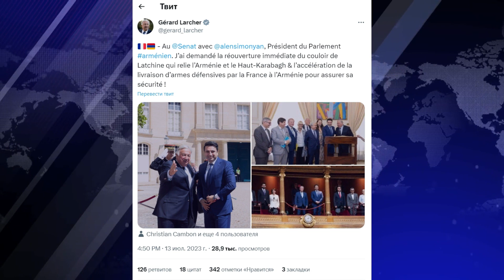Оборонительное вооружение для Армении / Новые ядерные модули от США вооружение армения альянс#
Секретарь Совбеза Армении встретился в Вашингтоне с представителем Департамента ядерной энергетики США

Секретарь Совбеза РА Армен Григорян, находящийся в Вашингтоне с визитом, встретился с заместителем секретаря по ядерной энергетике Департамента энергетики США Кэтрин Хаффи.

"На встрече мы обсудили вопросы сферы, представляющие взаимный интерес, и обозначили возможные пути сотрудничества", - написал Григорян в своем Facebook-e.

Ранее сообщалось, что Армения в рамках программы строительства новой АЭС (до 2036 года) изучает, в числе прочих, опыт США по линии модульных ядерных блоков. Также рассматриваются предложения, поступившие из России, Южной Кореи, Франции. Новый энергоблок должен быть построен до 2036 года, до тех пор старый атомный энергоблок продолжит работать.

Об Армянской АЭС

Армянская АЭС, единственная в регионе Южного Кавказа, расположена возле города Мецамор - примерно в 30 км к западу от Еревана. Станция является одним из основных источников электроэнергии в стране, обеспечивая до 40% общей выработки. Ее ресурс продлен до 2026 года, ведутся работы по повторной пролонгации еще на 10 лет. Работы планируется начать в сентябре-ноябре 2023 года и завершить в течение двух лет.

Планируется в течение 8-10 лет построить новую АЭС, сейчас сравниваются различные варианты и изучается опыт зарубежных партнеров.

Во Франции потребовали ускорить отправку в Армению оборонительного вооружения
Председатель Сената Франции Жерар Ларше призвал ускорить отправку в Армению оборонительного вооружения, сообщают сегодня, 14 июля, СМИ закавказской республики.

«Я потребовал немедленного открытия Лачинского коридора, соединяющего Армению и Нагорный Карабах, а также ускорения отправки Францией оборонительного оружия в Армению для обеспечения еë безопасности!», — написал глава верхней палаты французского парламента в Twitter после встречи со спикером Национального собрания Армении Аленом Симоняном в Париже.
Рабочий визит председателя армянского парламента во Францию завершился накануне, 13 июля.

Находясь в Париже, Симонян заявил, что в случае новой агрессии с азербайджанской стороны Армения рассчитывает на поддержку Франции и других международных партнëров.

Франция сделает всë, чтобы не допустить гуманитарной катастрофы в Нагорном Карабахе. Об этом спикер Национального собрания Пятой республики Яэль Браун-Пиве заявила 13 января 2023 года на совместной пресс-конференции с армянским коллегой Аленом Симоняном в Ереване.